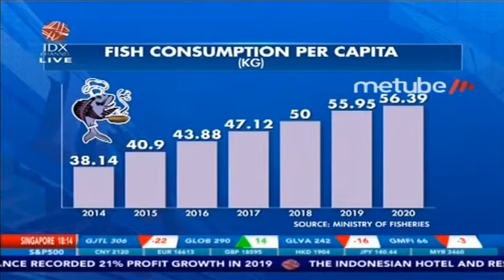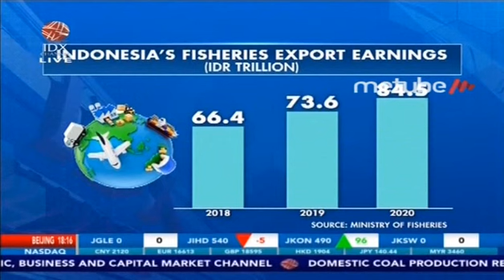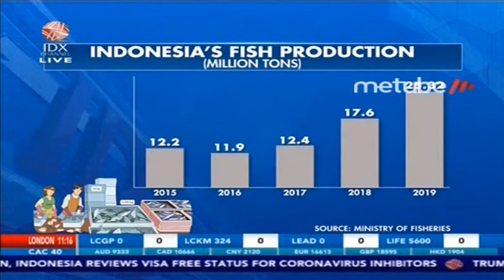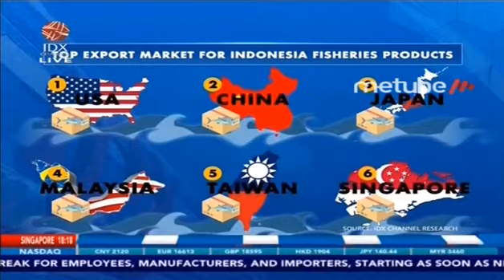INDONESIA'S FISH PRODUCTION FROM 2015-2019